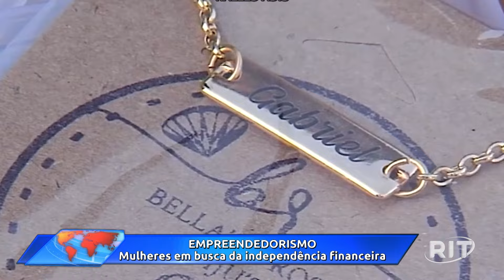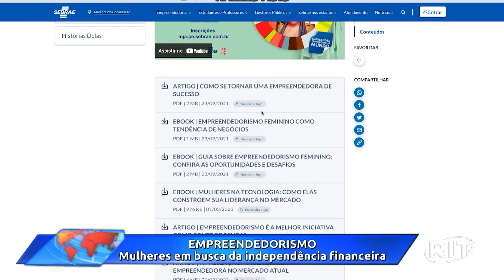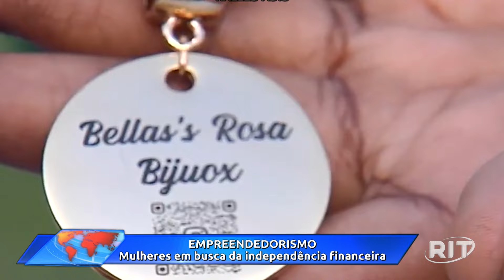Redação RIT | Manhã | Terça-feira (30/jan/2024)